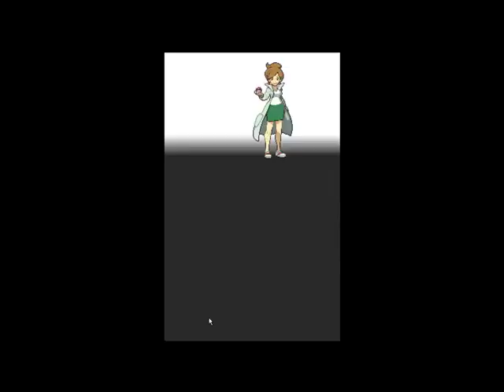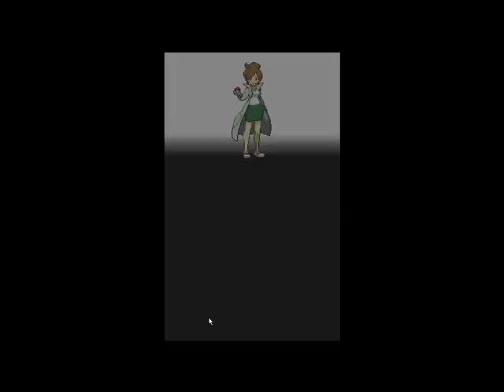Tygodniówka cz.1 - Pokemon White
Jest to nowy sposób na pokazanie czegoś ciekawego ... oczywiście pierwszy odcinek nie jest cudem ale wydaje mi się że co tydzień będzie lepiej ;)